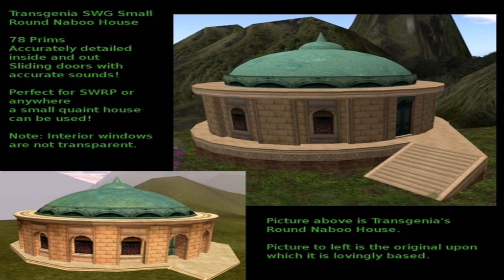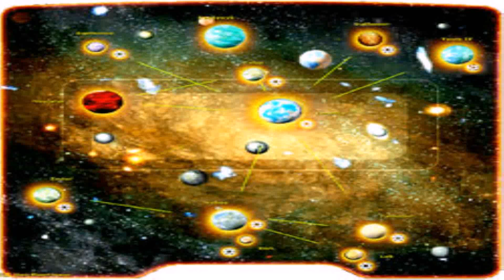Swg Small Tatooine House Style 2 (see description) (see description)